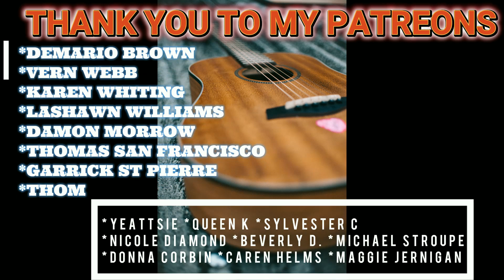ALIP BA TA - QUEEN - Love of My Life (guitar solo cover) REACTION